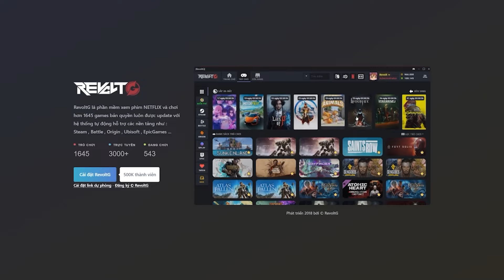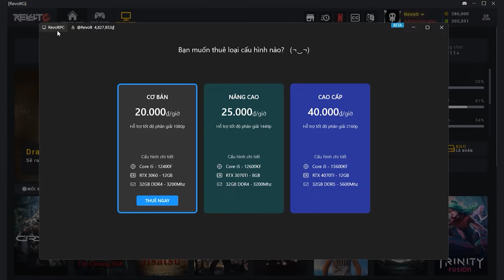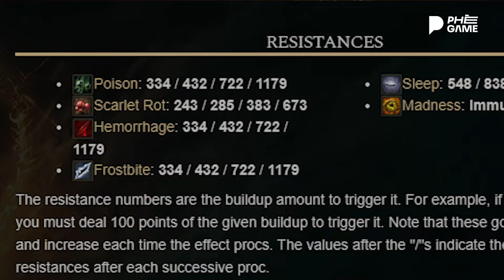Bí Quyết Giảm Hành Trong ELDEN RING DLC | SHADOW OF THE ERDTREE